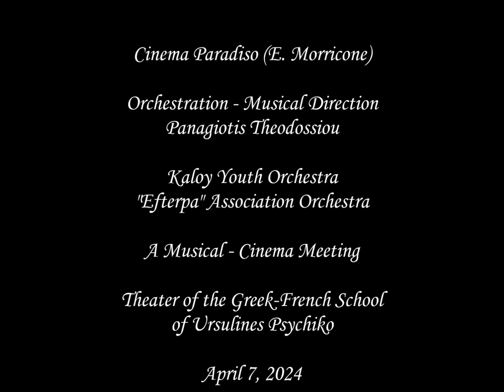Kaloy Youth Orchestra - Efterpa Orchestra, Cinema Paradiso Love Theme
Music Meetings with a Cinema Background Videos

The Kaloy Youth Orchestra meets the Orchestra of the "Efterpi" Association!
The Youth Orchestra of the Kalogeropouleiο Conservatory/Arts Foundation and Culture and the Orchestra of the Musical and Cultural Association of Psychiko ¨Efterpi" cooperate in a program
with favorite musical themes from Cinema and simultaneous viewing of excerpts from the great films of the 7th Art.

Sunday, April 7, 19:00
Theater of the Greek-French School of Ursulines Psychiko

Musical Direction - Orchestration
Panagiotis Theodosiou